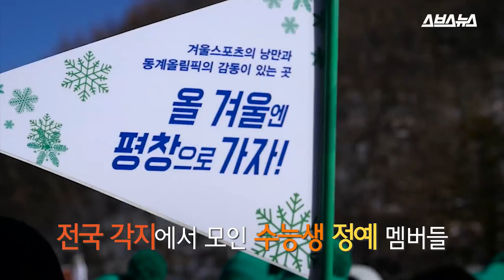[해시태그#로 가는 여행] 세상발랄 고3들의 추억여행 따라가봄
이 해시태그들을 참고해 여행을 떠난다면 어떨까요? 수능 끝난 고3 학생들이 평창에 모였습니다.